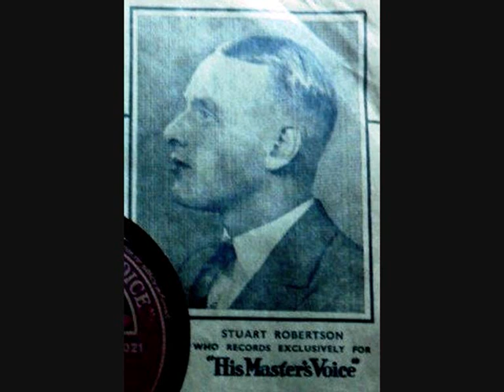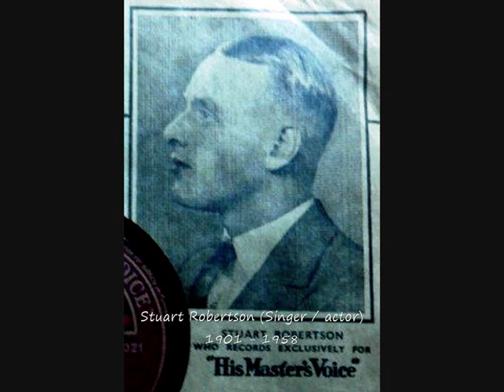78 RPM – Stuart Robertson – Richard Of Taunton Deane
Stuart Robertson & Male Chorus
‘Richard Of Taunton Dean’
(With Piano Accompaniment by V. Hely Hutchinson)

10” shellac single 78 RPM
HMV record label No: B.3668
(1930)

Stuart Robertson (Singer / actor)
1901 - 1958